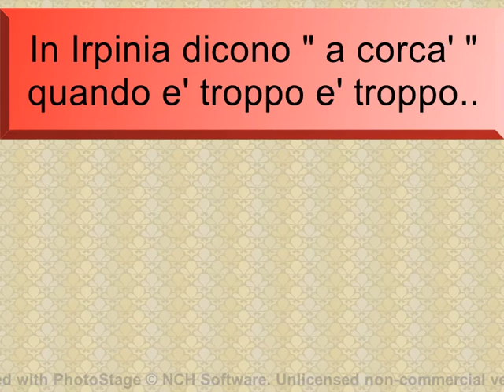Sanremo 2024 visto dalla parte delle Terre dell'Osso.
Musica commenti e considerazioni finali.